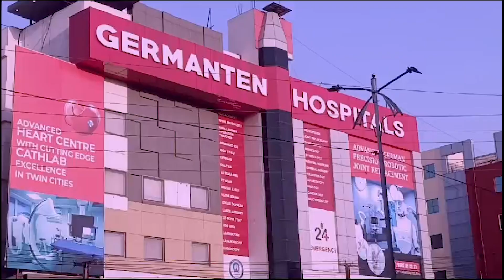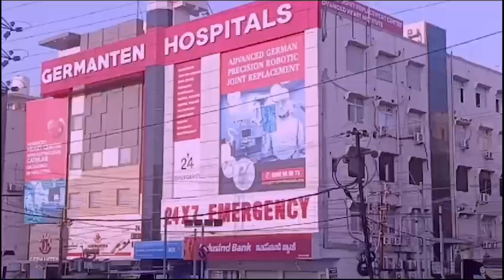Malakpet MLA Ahmed Balala Inspect Ongoing Work in Royalton Colony in Sayeedabad | IND Today